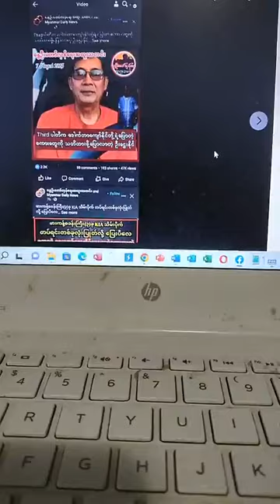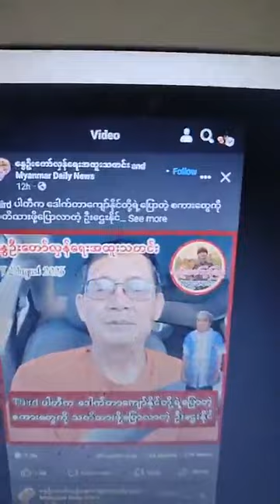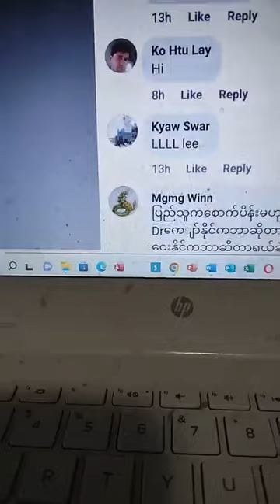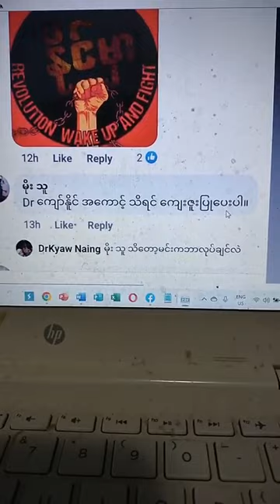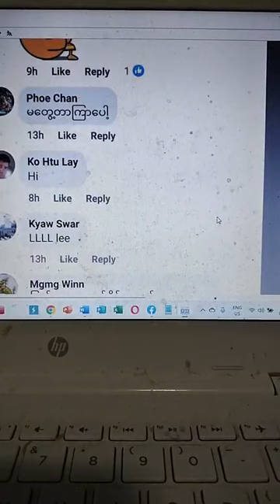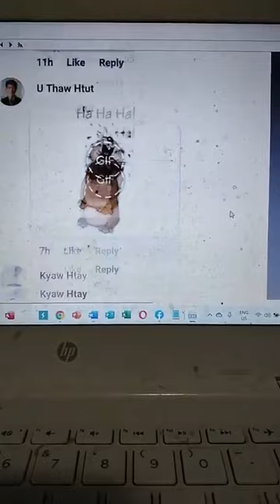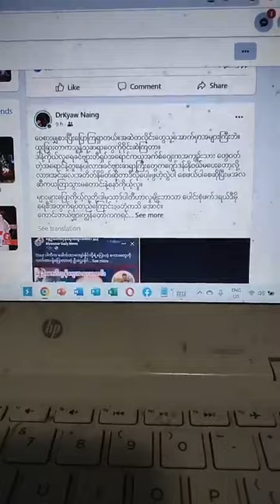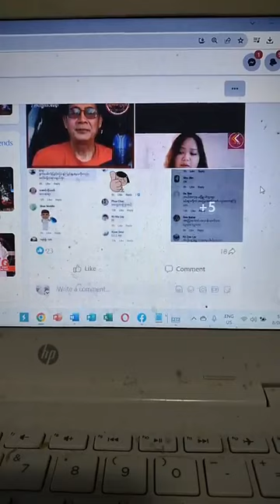Why NUG targets Third Party Part 1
လူမျိုးဘာသာပေါင်းစုံဖက်ဒရယ်စံနစ်ကိုဟန့်တားနေတဲ့နဂျီပကဖတွေဟာစကစလိုဘဲလုပ်နေတယ်။နဂျီ အောက်ကပကဖတွေLPDF နဲ့ပေါင်းကြ။ဖက်ဒရယ်ပြည်ထောင်စုမြန်မာနိုင်ငံတော်လှန်ရေးအစိုးရကိုဖိုရမ်တွေနဲ့ERO တွေစုပေါင်းဖွဲ့ဘို့အခြေခံမူကို မှာချထားတာတွေ့ရတယ်။မိုးပေါ်ကကျလာတဲ့အစိုးရမဟုတ်ဘဲအောက်ခြေကစဖွဲ့မဲ့ဖက်ဒရယ်အစိုးရဟာပြည်သူတွေနဲ့မြေပြင်တလရ‌သမားတွေ ERO‌ တွေပူးပေါင်းဖွဲ့မှရုပ်လုံးပေ့ါ်လာမယ်။

ပကဖတွေဟာပြည်ပြေးတစ်စုရဲ့ COC MOD အောက်မှာနေစရာကိုအကြောင်းမရှိဘူး။ ERO တွေနဲ့ပေါင်းချင်ပေါင်း၊မြန်မာ့မြေပေါ်မှာရပ်တည်တိုက်ပွဲဝင်နေတဲ့ခေါင်းဆောင် တွေနဲ့ပေါင်းချင်ပေါင်း၊LPDF ရပ်မိရပ်ဖနဲ့ပေါင်းပြီးနဂျီဩဇာမခံဘဲမိမိဘာသာပြည်သူ့အုပ်ချုပ်ရေးအဖွဲ့နဲ့ဖိုရမ် တွေဖွဲ့ရမယ်။

နဂျီဟာပြည်ပြေးအဖွဲ့သာဖြစ်ပြီးသူ့နေရာကိုမြန်မာ့နယ်နိမိတ်မှာဖက်ဒရယ်ပြည်ထောင်စုမြန်မာနိုင်ငံတော်လှန်ရေးအစိုးရကရယူပြီးပြည်သူကိုဦးဆောင်ရမယ်။